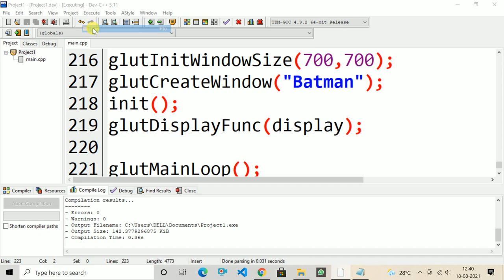Rotating Batman Logo Open_GL / Computer Graphics Project With Source Code